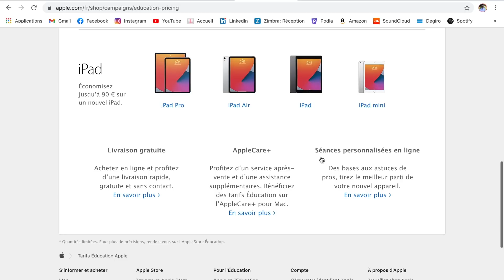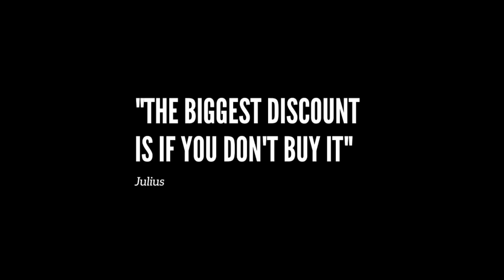Étudiants : comment mettre de côté? (6 astuces pour épargner) 💵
Comment économiser 10€/jour avec 6 astuces simples⬇️⬇️

Le confinement a rendu beaucoup de choses plus difficiles, mais pas l'épargne!

Moins de sorties, moins de soirées, moins de regard des autres = plus de facilités à réduire ses dépenses et à se re-concentrer sur ce qui est réellement important.

C'est pourquoi on va voir dans cette vidéo 6 étapes (et une bonus) pour mettre en place de bonnes habitudes financières. Plus tu commences tôt, plus ça sera simple.

Cette vidéo est destinée aux étudiants mais les conseils que l'on va aborder peuvent tout à fait s'adapter à une audience un peu plus jeune ou plus âgée (hors avantages réservés aux étudiants dont on parle à la fin de la vidéo..)

 🎯AU PROGRAMME :

-0:00 : Introduction
-0:51 : Étape 1️⃣
-5:06 : Étape 2️⃣
-7:45 : Étape 3️⃣
-9:43 : Étape 4️⃣
-10:56 : Étape 5️⃣
-12:09 : Étape 6️⃣
-14:46 : Petite astuce pour étudiant

-Un livre pour mieux comprendre l'argent 🇬🇧

Salut ! Je m'appelle Grégoire, je suis étudiant en droit depuis 5 ans. Sur cette chaîne je vais t'apprendre à sortir de la masse des étudiants, à prendre plus confiance en toi et à lancer des projets ambitieux.

▸Le podcast des étudiants : plus de 60 épisodes disponibles sur Spotify, Apple Podcast et Deezer.

🎙Mon podcast : Le podcast des étudiants® (+23.000 écoutes) disponible sur Spotify, Deezer et Apple Podcast (recherche "Grégoire Dossier et tu me trouveras). Plus de 8 heures de contenu sur les études, mon parcours, mes astuces pour être plus productif, mieux organisé et mes réponses à tes questions.

📚Ma newsletter (+4000 lecteurs), reçois chaque semaine des mails pour apprendre tes cours plus vite, prendre du recul sur tes études, être moins stressé par rapport à ton futur etc..

🎁Offre Audible, 2 livres AUDIO offerts en passant par ce lien